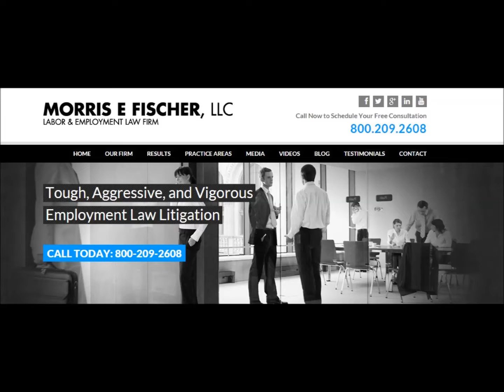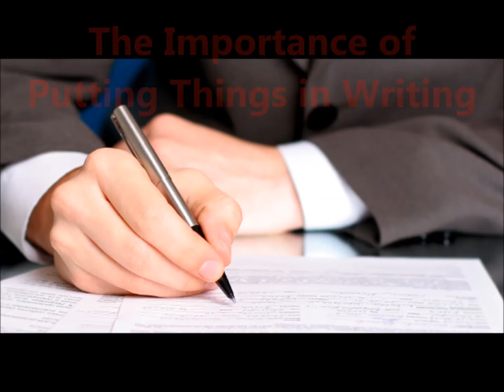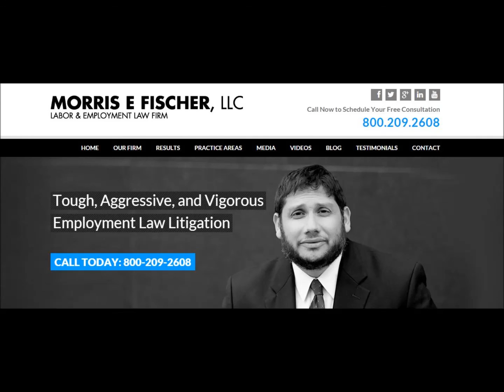Whistleblower Rights For Contractors in the Donald Trump Administration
This Podcast discusses the whistleblower rights for contractors under the Trump administration. Mr. Fischer along with Guest Dan Kenney discuss the National Defense Authorization Act (NDAA).